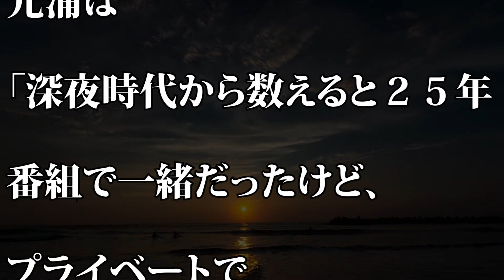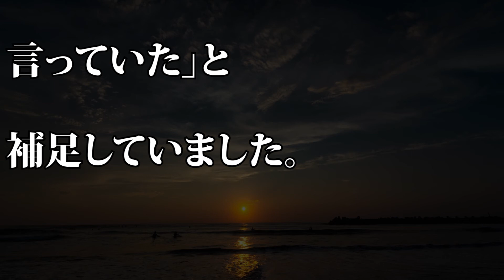【激白】岡村隆史 めちゃイケの裏側を語る…「『あっ、打ち上げやらないんだ…』って…」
【動画説明】
お笑いコンビ「ナインティナイン」の岡村隆史が１６日放送のＴＢＳ「人生最高レストラン」に出演。昨年、２２年の歴史に幕を下ろした人気番組「めちゃ×２イケてるッ！」（フジテレビ）について語りました。

純烈の小田井涼平が友井雄亮へのラストLINEに涙が止まらない…酒井一圭や後上翔太や白川裕二郎や小田井涼平が紅白への思いも！DV被害者A子さんの暴露がエグい

純烈脱退の友井雄亮にテリー伊藤が放った一言に一同衝撃…小田井涼平のLICACO不仲説や酒井一圭のカウンセリングを暴露